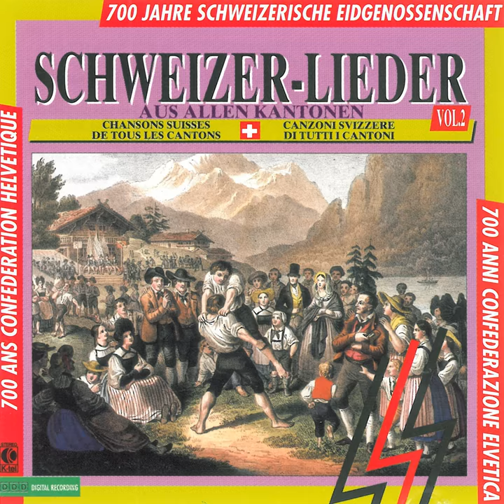D's Lengwiserlied (Volksweise aus dem Schanfigg) (GR)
D's Lengwiserlied (Volksweise aus dem Schanfigg) (GR) · Chor Mischedau Grischun Turitg · Bündner Gemischter Chor Zürich

Schweizer Lieder aus allen Kantonen, Vol. 2

arranger: T. Tschuor
Composer: Traditional
Lyricist: Traditional
Arranger: T. Tschuor